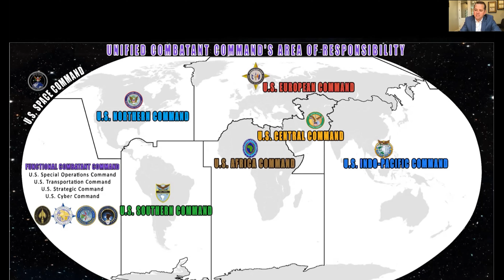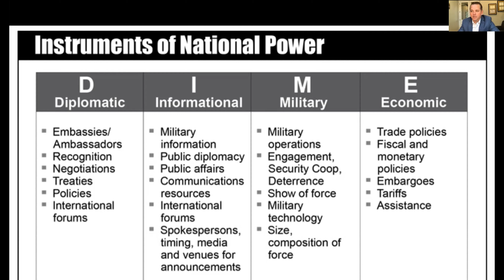Matt Anderson & Nara Lad: Space transport – Grand Architecture – Blue Marble Week – Day 2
Nara Lad & Matt Anderson present rocket cargo point to point transport (Blue Marble Week day 2)

Nara Lad is a 15-year Air Force veteran with rich experience in logistics, materials, and supply chain management. He’s also the principal investigator for Space Transportation Cooperative Research in development agreements with U.S. Transcom. Lieutenant Colonel Lad serves as chief Airlift branch U.S. Transportation Command, supporting Transcom’s Airlift and Seal of the Emergency Preparedness programs to ensure mobility, capacity, and capability. Additionally, Lieutenant Colonel Lad coordinates in an interface with joint interagency and commercial partners to Airlift policy and programs. Along with Lieutenant Colonel Lad, Matt Anderson, who is the director of Outreach at the Space Force Association, will also be a part of this panel.

Matt Anderson starts this panel by analyzing and showing the Unified Combatant Command’s Area of Responsibility map, or as Anderson puts it: “the global view of the way the Department of Defense looks at the world”. The map is organized into eight sections:
- U.S. Northern Command
- U.S. European Command
- U.S. Central Command
- U.S. Southern Command
- U.S. Africa Command
- U.S Indo-Pacific Command
- U.S. Space Command
- Functional Combatant Command
Each region is assigned a four-star Navy general or admiral responsible of humanitarian relief efforts or other situations, whereas, the other services (Army, Navy, Airforce, Marines, Space Force) make sure the individuals support that commander. Contrary to popular belief, U.S. Space Command is also a geographic combatant command and is in charge of everything 100 kilometers and higher from a Department of Defense perspective. Functional Combatant Commands are not naturally related to geographic commands, rather related to other things like:
- U.S. Special Operations Command
- U.S. Transportation Command
- U.S. Strategic Command
- U.S. Cyber Command
Lieutenant Colonel Lad specializes in U.S. Transportation Command. “To make it simple, if the commander of the United States European Command tells the Army four-star general in charge of U.S. Transportation Command that the Secretary of Defense has authorized movements of troops, the U.S Transcom’s job is to get troops and cargo to all those other geographic combatant commands” explains Anderson. The DIME chart is how administrations can look at possible ways to influence other nations and establish “their way in the world”. DIME proposes the instruments of/to national power. Each letter represents one category:
1. Diplomatic: embassies/ambassadors, recognition, negotiations, treaties, policies, international forums.
2. Informational: military information, public diplomacy, public affairs, communications resources, international forums, spokespersons.
3. Military: military operations, engagement, show of force, military technology, size.
4. Economic: trade policies, fiscal and monetary policies, embargoes, tariffs, assistance.

LiftPort Group is a research, development, and technology commercialization company. The Lunar Elevator is the lens that focuses our work.

We are committed to leading the frontier of human expansion into space. Our project has been in development for almost two decades and has evolved from the original project of an Earth Elevator, into our main focus now: the Lunar Space Elevator Infrastructure. Our concept is to create a permanent system on the Moon that is reusable, replaceable and expandable, to open up the resources present on the Moon, expand our presence in space, and improve life here on Earth.